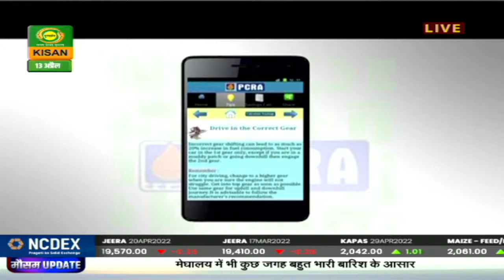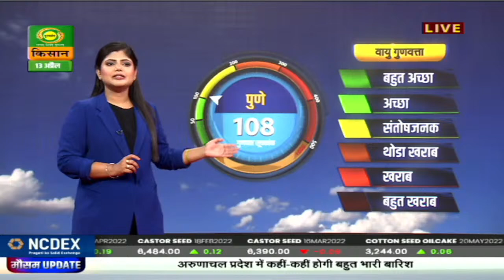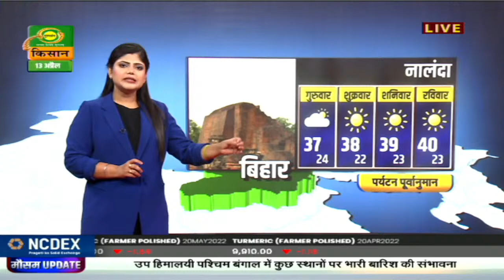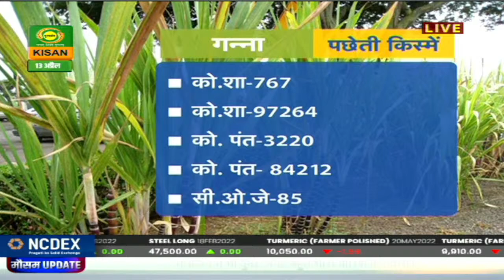मौसम खबर 13 Apr.: बिहार और झारखंड में कहीं - कहीं चलेंगी गर्म हवाएं | Mausam Khabar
देखिये 13 Apr. 2022 का मौसम। डीडी किसान के 'मौसम खबर' बुलेटिन में आपको देखने को मिलेगी मौसम की जानकारी जिसे देखने के बाद आप मौसम का पूर्वानुमान लगा सकते हैं |

-  मौसम दिल्ली
- मौसम पंजाब